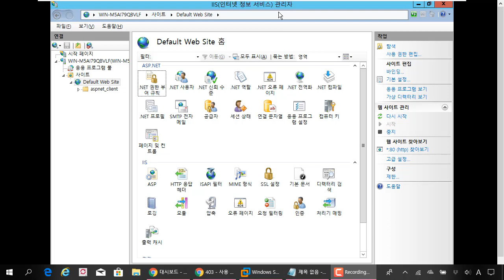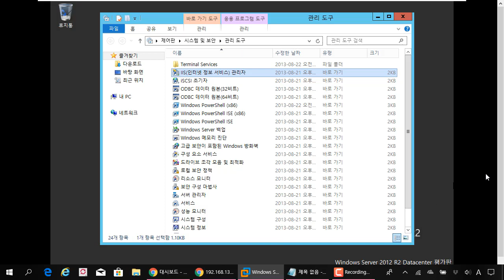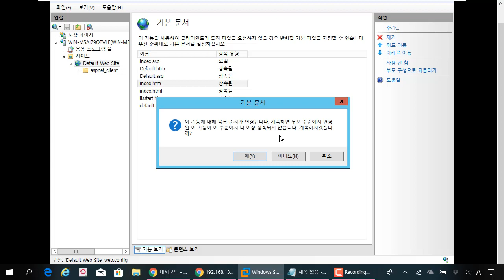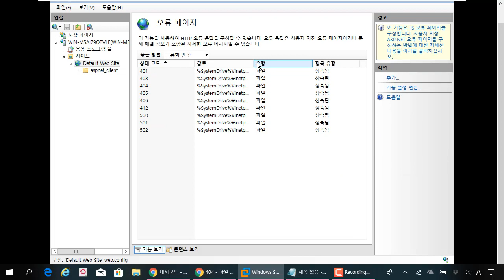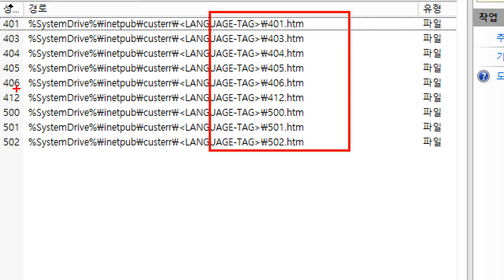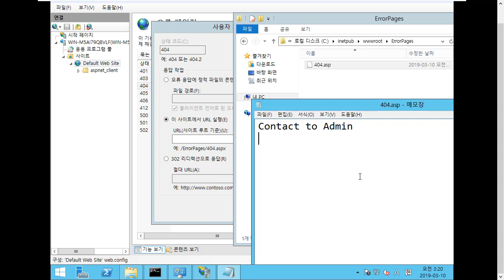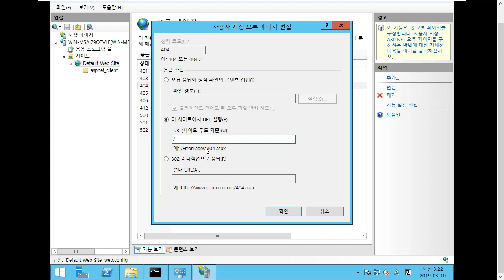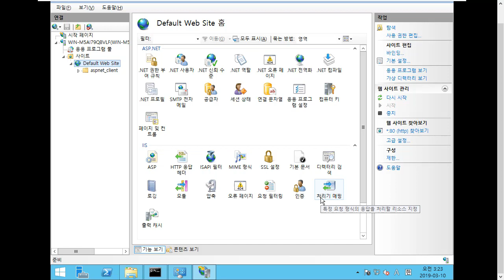(해킹, 보안) 윈도우 2012 서버의 IIS 서비스에서 기본 문서와 오류페이지 설정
보안프로젝트 )에서 제공하는 IT보안 강의입니다. 이번 강의 주제는 "윈도우 2012 서버의 IIS 서비스에서 기본 문서와 오류페이지 설정" 입니다.